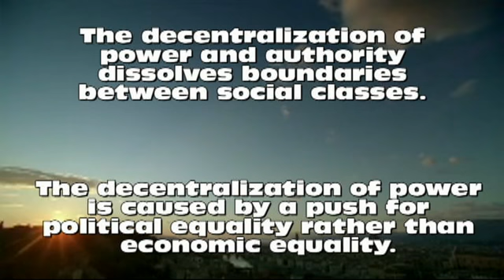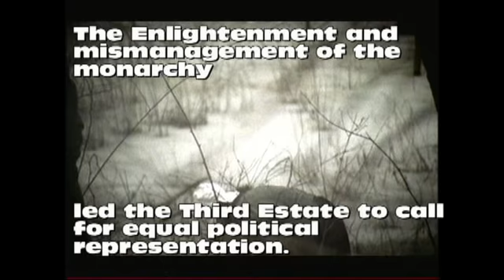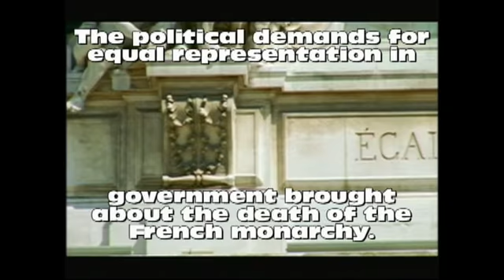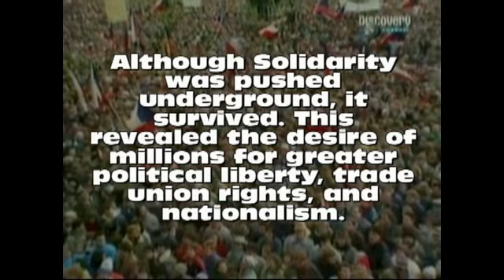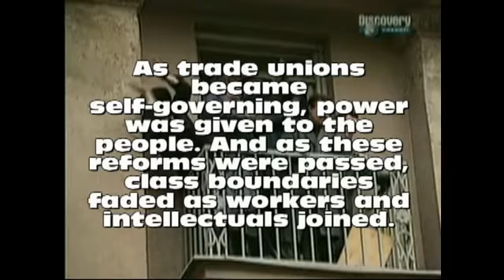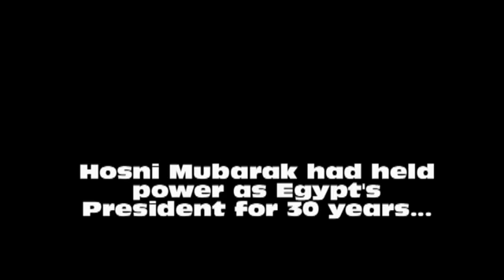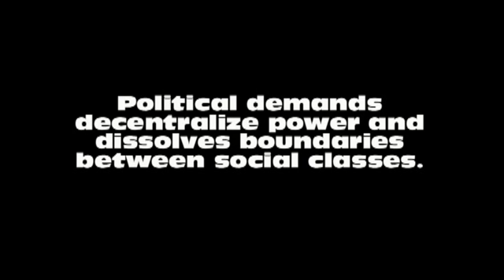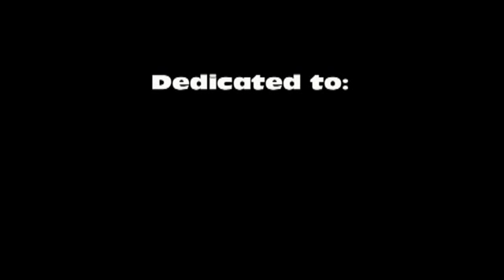The Decentralization of History- AP Euro Video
Final video for an AP Euro Project. 2011. Enjoy.
Pardon the audio mess up 6:28-6:48.
Video made with Pinnacle Studio HD.

Works Cited :
Al Jazeera. Scenes from Tahrir Square. 1, Feb. 2011. Online video clip. YouTube. 15, May 2011.

 Associated Press. Raw Video: Protests in Egypt Turn Violent. 28, Jan. 2011. Online video clip. YouTube. 15, May 2011.

Egypt Police Marching Towards Protestors, Cairo Demonstrations. 26, Jan. 2011. Online video clip. YouTube. 17, May 2011.

Hossam. Army Deploys Tanks in Nasr City. 2, Feb 2011. Online video clip. YouTube. 17, May 2011.

 Jowi. Cairo and the Pyramids, Egypt. 5, Jan. 2008. Online video clip. YouTube. 15, May 2011.

Khoo, Heiko. The Rise and Fall of the Berlin Wall 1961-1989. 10, Nov. 2009. Online video clip. Documentary. YouTube. 15, May 2011.

King, Ross. "The Magnificent Medici." Empires-The Medici: Godfathers of the Renaissance. 2004. Documentary. PBS. 15, May 2011.

King, Ross. "Birth of a Dynasty." Empires-The Medici: Godfathers of the Renaissance. 2004. Documentary. PBS. 15, May 2011.

Manfull, James. The Fall of the Soviet Union. 4, Jan. 2011. Documentary. Discovery Channel. 15, May 2011.

McKay, John P., et al. A History of Western Society Since 1300. 7th ed. Boston: Houghton Mifflin Company, 2003. Print.

Mitchell, Russ. Omar Suleiman: Egypt's First Vice President. 30, Jan. 2011. News report.  CBS News. YouTube. 15, May 2011.

Paosech. Chaos in Egypt-People Protesting in the Streets. 5, Feb. 2011. Online video clip. YouTube. 15, May 2011.

Reuters. Day of Anger in Egypt. 25, Jan. 2011. News report. YouTube. 15, May 2011.

Reuters. Mubaraka Fires Cabinet. 28, Jan. 2011. News report. YouTube. 15, May 2011.

Russia Today. Egypt's Bloody Clashes as Protestors Defy Curfew in Cairo. 30, Jan 2011. Online video clip. YouTube. 17, May 2011.

Russia Today. Video of Fighter Jets & Choppers Over Cairo as Military Tries to Take Control. 30, Jan 2011. Online video clip. YouTube. 15, May 2011.

Shultz, Doug. The French Revolution. 2005. Documentary.  History Channel.

Solidarity Poland 1981. 28, May 2010. Online video clip. YouTube. 15, May 2011.

2011 Egyptian Revolution. 15, May 2011. Web. Wikipedia. 17, May 2011.

TheTimeRabbit is strictly fan and claims no ownership of music or video. No copyright or infringement is intended.